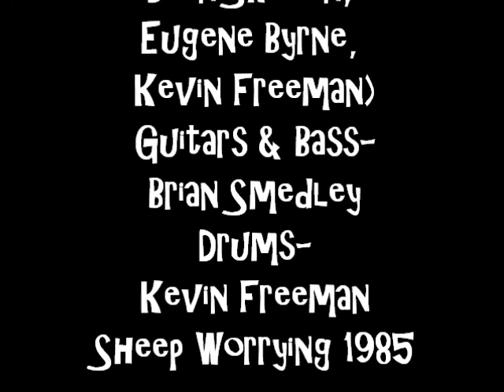Rock n Roll Lizard by CLUB WHOOPEE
1985 studio recording of 'Rock n Roll Lizard performed by Club Whoopee . Written by Kim Newman & Brian Smedley. Featuring Rob Hackwill,Lynne Cramer,Eugene Byrne,Kevin Freeman,Dean Skilton,Brian Smedley & Kim Newman (vocals). Brian Smedley (guitars) Kevin Freeman (drums)